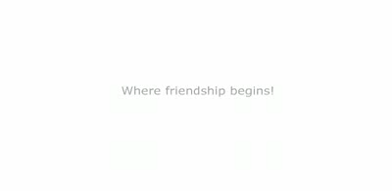Mediterranean Beach Hotel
Welcome to the Mediterranean Beach Hotel! A feast for the eyes, the hotel's spacious design offers guests a superb and unobstructed view of the coastline of Limassol on the south coast of Cyprus. Simply relax and enjoy the sunshine beside the spectacular multi- level swimming pool, wander through the terraced garden to a "blue flag" (certified clean) beach or pamper yourself with a massage or facial. If you feel more energetic there is tennis, swimming, aerobic classes and organized games!